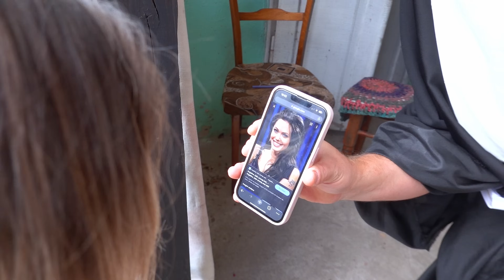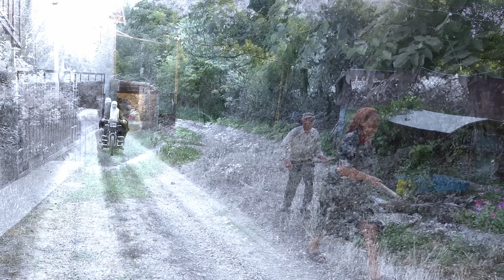Fugariti de Oamenii din Sat cu Sapele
Parintele Evghenii si Calugarita vor sa faca bani, insa nu totul este asa de simplu precum pare...